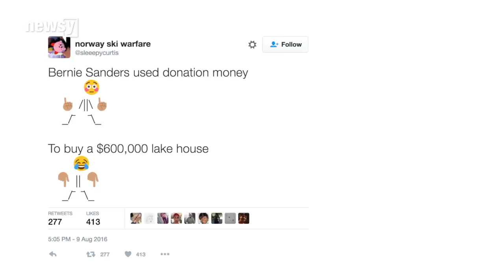Bernie Sander criticized for buying third home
Sanders paid $575,000 for a vacation home near a Vermont lake, and the internet doesn't like it.